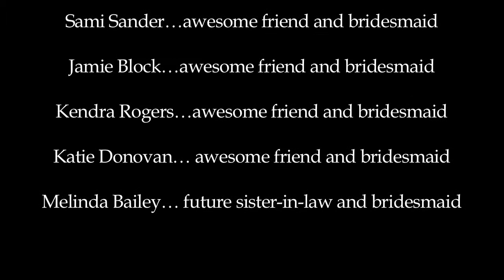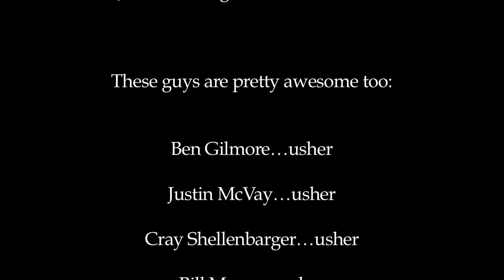Jon & Jacque's wedding party perform Build Me Up Buttercup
Originally an exclusive bonus video on our DVD wedding invitation, our wedding party rocked out to The Foundations - Build Me Up Buttercup.  We decided to finally get this on the web.  Hope you enjoy sharing this video again with us! (And thanks to our wedding party, family and friends for being great sports and helping us film this! Nice moves by the way!)